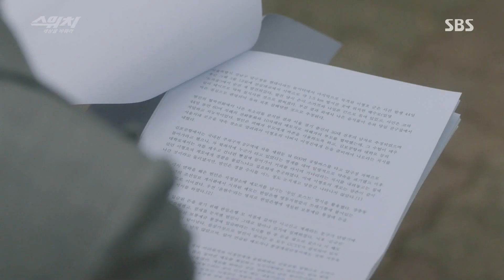장근석, 한예리 감탄케 한 뇌섹미 ‘검사 DNA’ 《Switch》 스위치 EP03-04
Switch 스위치 EP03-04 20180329 SBS

장근석(사도찬)은 한예리(오하라) 앞 마치 장근석(백준수)이 된 듯 검사적인 면모를 보여 한예리의 놀라움을 이끌어낸다.

SBS drama 'Switch: Change the World' starring Jang Keun Suk and Han Ye Ri. Jang Keun Suk playing two roles that of a very clever con artist(Sa Do Chan) and a top prosecutor(Baek Joon Soo). A con artist, Sa Do Chan is smart enough to pass the bar exam but he could not become a prosecutor for some reason. But he ultimately become a prosecutor by pretending to be Baek Joon Soo by chance. Disregarding favoritism and biases by prosecutors, now Sa Do Chan is going to punish the criminals that prosecutors did not! 'Switch: Change the World' will air every Wed/Thurs at 22:00PM starting from March 28th, 2018.